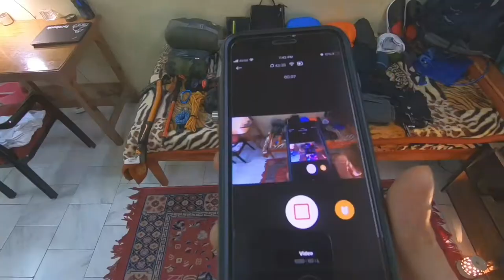Team B&C summits Mt. Kun 7077m 2021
Mt. Kun (7077M), the second highest peak of the Nun Kun massif is located in the upper Suru Valley. Being one of the highest peaks in the Zanskar Range and on the Indian side of the Line of Control, the twin peaks of Nun (7135M) and Kun are separated by a 4km long snow plateau. Mt. Nun and Kun along with Barmal, White Needle and Pinnacle Peak are shaped like a horseshoe over the Suru river along the Kashmir and Zanskar border. The expedition to Mt. Kun is for experienced mountaineers only aspiring for 8000M+ peaks.

Boots & Crampons (B&C) is an award-winning adventure & mountaineering company led by Everest team leaders

The company is led by a right mix of experience of Army Veteran and Freshness of youth. The company has a 100% safety record in high altitude expeditions with climbers as young as 7-year-old to 62 years including leading triple amputee to the top of Africa.

The company has done multiple expeditions in Africa, Argentina, Russia, Australia, Nepal and India.

Video Editing
Devkaran Singh Chauhan: